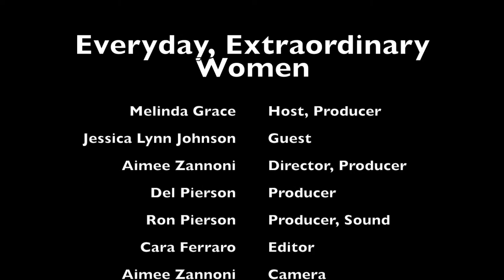Clear Your Roadblocks! Advice from a Solo Artist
Soaring Solo – In Episode 7, Jessica Lynn Johnson clears our roadblocks and opens our imagination to the creative genius that lies in our own personal experiences. After all, fact is stranger than fiction.

About Jessica:
Jessica Lynn Johnson, founder of Soaring Solo and winner of the Best National Solo Artist Award by the Dialogue One Festival, has toured internationally with her solo shows for nearly a decade as a performer, instructor, and director. Her 1st solo show Oblivious to Everyone was published in The Book of Estrogenius 2008. Her newest solo show ZE has been seen at the Out North Contemporary Art Space in Alaska, Matthew Corozine Theatre in NYC, the LA Women’s Theatre Festival, Level Ground Festival in Pasadena, and is in pre-production for film development.

Johnson’s work has toured various Universities nationwide and has been seen in the LA Women’s Theatre Festival, the NYC Samuel French Playwright Festival, the Kansas City Fringe Festival, the NYC International Fringe Festival, the Sola Voce Festival, the Monodrama Thespis Festival in Germany, the Black Magic Women’s Theatre Festival in Amsterdam and enjoyed an extended run at NYC’s prestigious Theatre Row on 42nd Street.

Some of Johnson’s most recent solo theatre directing and development credits include:  Sofia Marie Gonzalez’s BULLY-MIA, Carmelo Alvarez’s NOT MY SHOW, Bonnie Sludikoff’s THAT’S WHAT SHE DIDN’T SAY, Kyla Garcia’s THE MERMAID WHO LEARNED HOW TO FLY, Joseph Steven’s ANSWERS OUTTA THE BLUE and Laura Jenkins’ TRIANGLES ARE MY FAVORITE SHAPE. Johnson’s clients have been seen in the Hollywood Fringe Festival, the United Solo Theatre Festival in NYC, the LA Women’s Theatre Festival, and many others!

Johnson teaches a FREE weekly solo theatre technique and development class through her company Soaring Solo at the White Fire Theatre in Sherman Oaks. She invites you to join her for this FREE ongoing class and learn the art of creating the one person show! She also offers paid private coaching sessions. Please inquire about rates and availability for one on one sessions.

Everyday, Extraordinary Women with Melinda Grace is all about highlighting everyday, extraordinary women making a difference in their communities.  Be inspired.  Live YOUR calling.

New videos once a month: starting Fall 2018!

Let me know about the women that inspire you and what content you would love to see.

LET’S CONNECT!